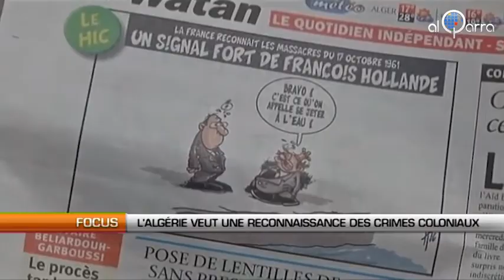L'Algérie veut une reconnaissance des crimes coloniaux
Al Qarra -- La reconnaissance des crimes coloniaux de la France. C'est ce que demande l'Algérie depuis son indépendance, il y a 50 ans, le 5 juillet 1962.